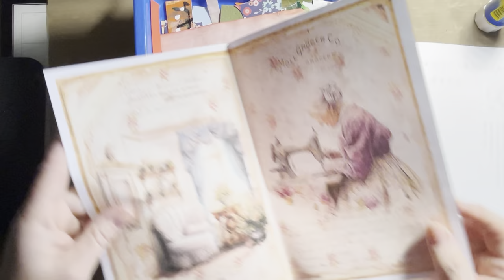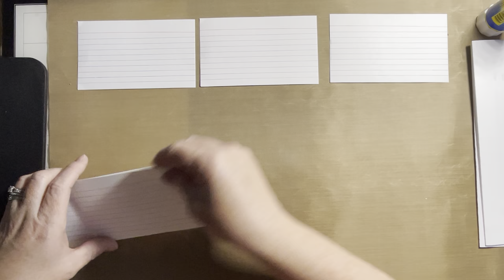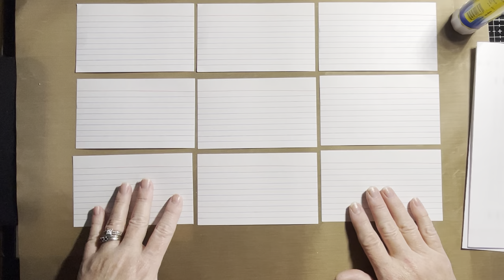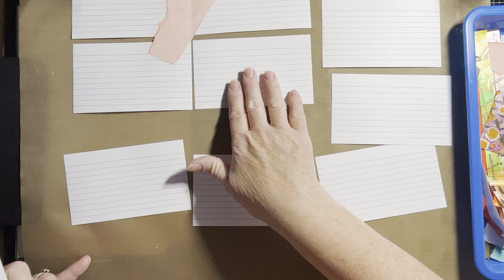Using scraps to collage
Scraps, scraps, scraps-lets use some and collage!